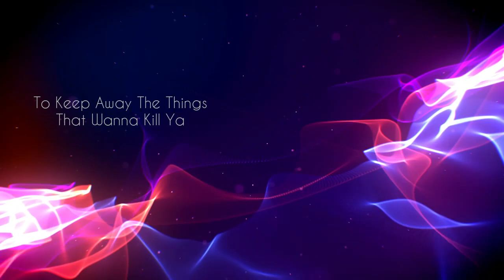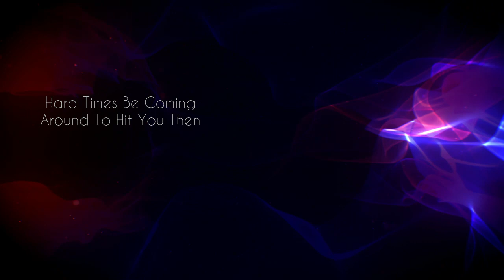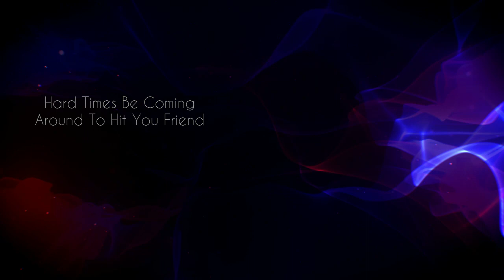Roman Candles - Hatchet Man (Official Lyric Video)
Official lyric video for Hatchet Man by Roman Candles. The new EP The City Is Closed will be out on November 19

Produced by Rob Tavaglione and Roman Candles.